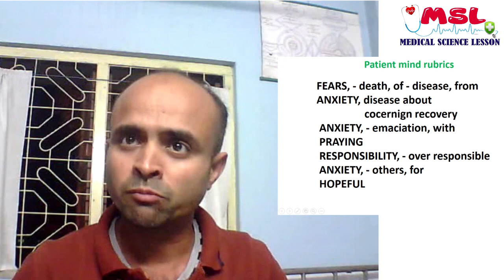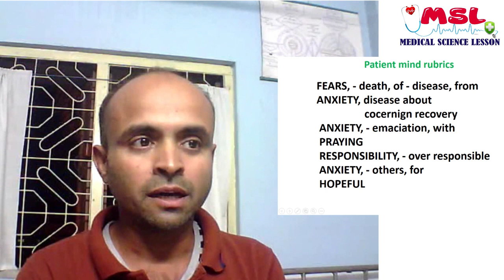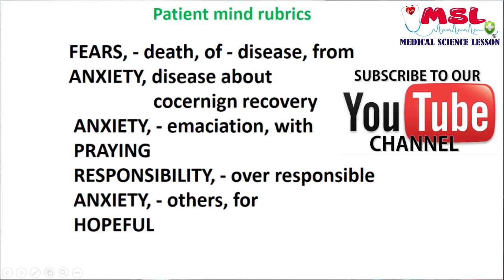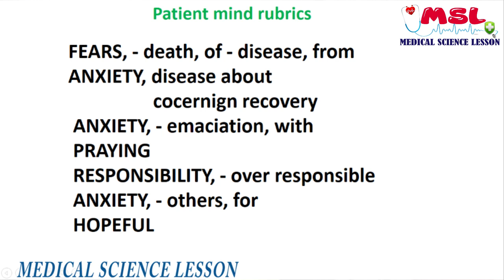হাতে কলমে শিখুন I Practical patient Records I হোমিওপ্যাথি শিক্ষা I Mind Rubric I Medicine Dr Debash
Mind method